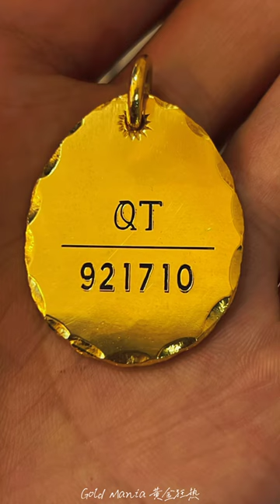Unique Dragonfly design Gold Locket Making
Making a Beautiful Dragonfly design Gold Locket ❤️.

2 in 1 gold pendant,
rudraksha in gold pendant,
2 inch gold pendant,
3 inch gold pendant,
the world is yours gold pendant,
long chain with pendant in gold,
chain with pendant designs in gold with price,
mangalsutra pendant designs in gold with price,
gold pendant jewellery,
gold pendant jewelry,